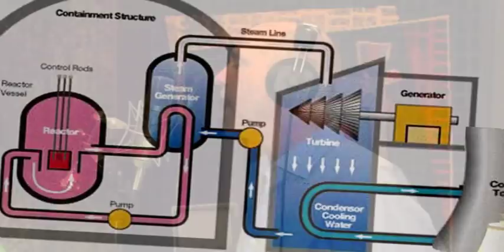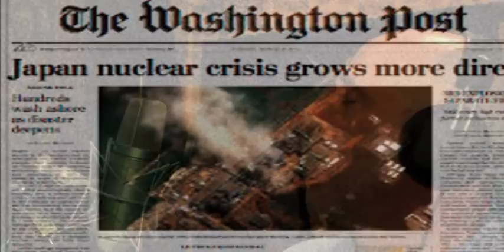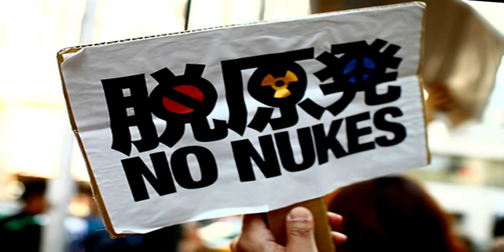John Hall - 'I Told You So'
First new music by two-term Congressman and famed songwriter John Hall, singing about the nuclear disaster unfolding in Japan and the risks posed by other plants.